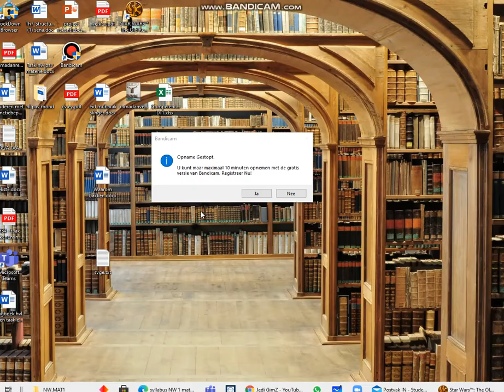TSWOR Gameplay BE swfanboi noob ik heb iets nieuws ontdekt?!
SlmAlykm beste

Ik heb de P key gevonde om mijn wapen tokens te veranderen heb natuurlijk ook een grounded matchke gespeeld ale kben nog nen padawan we growin folks ik ben aant ontwikkele ik zal meer game content plaatse
saluté